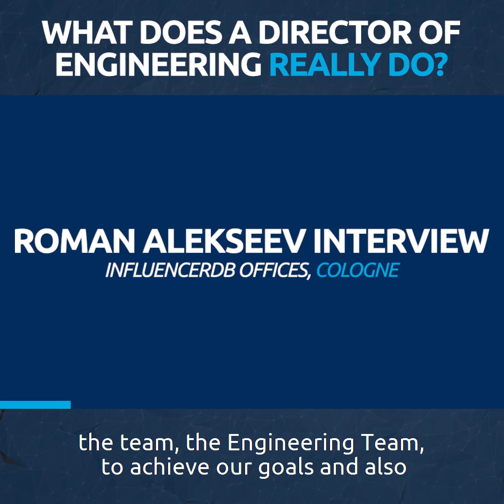What Does A Director Of Engineering Really Do?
Roman Alekseev, the Director of Engineering for InfluencerDB offices, says his main role is
"helping the team to achieve our goals and define those goals"

In this video Director of Engineering, Roman Alekseev's talks about his main responsibilities and how he ensures that his team operates effectively and efficiently, while meeting their predetermined objectives.

This involves hiring, training, and developing personnel, creating and implementing processes and procedures, monitoring project progress, and managing the budget of the engineering department.

In addition to managing personnel and resources, Roman also works closely with other departments, such as Business Development, Marketing, and Sales, to ensure that Engineering projects are in line with the company's overall vision.

He must stay abreast of the latest technology and tools, as well as trends in the engineering industry, in order to drive innovation and collaboration within the team. Roman also acts as a mentor and leader for the engineering team, providing guidance and support to ensure projects are completed on time and within budget.